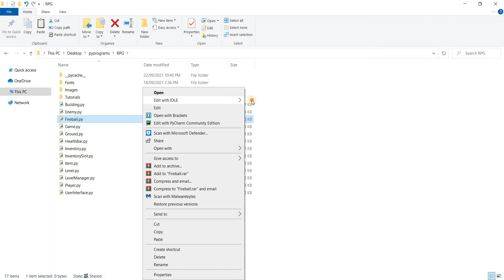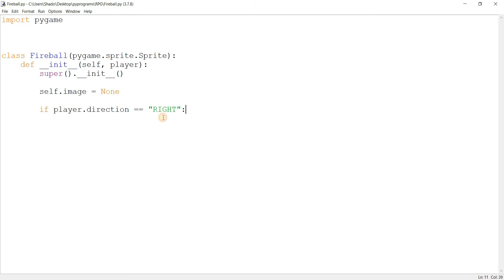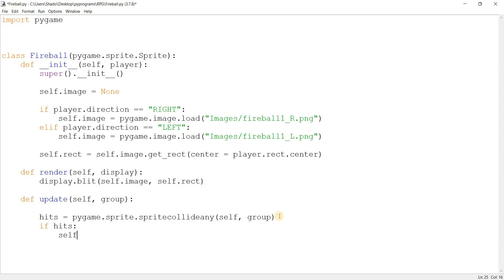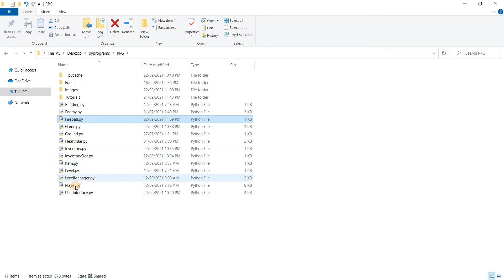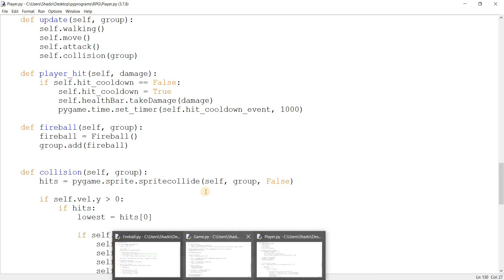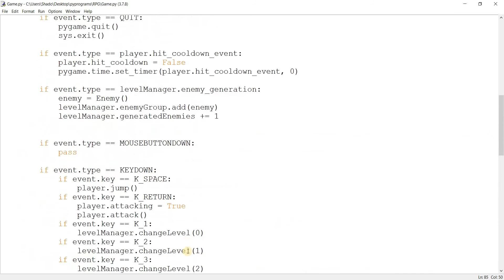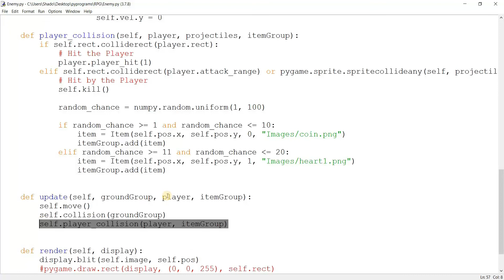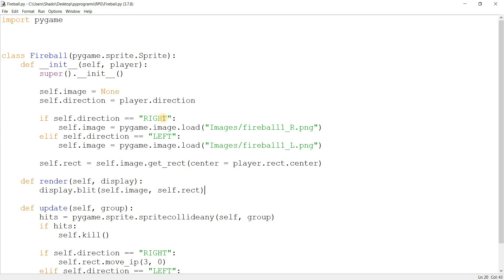[Pygame] Creating an RPG Game: Part 14 (Magic System)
In this Video, we will create an entire Magic System, where the Player can cast special spells such as a fireball using mana which can be gathered from killing enemies and through mana potions.